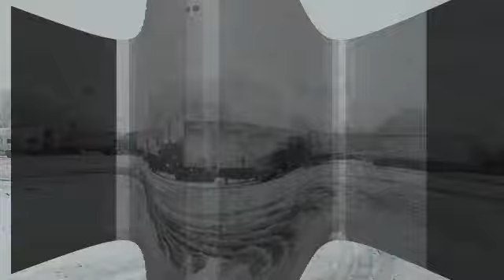Death Don't Have No Mercy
A Stranger Here